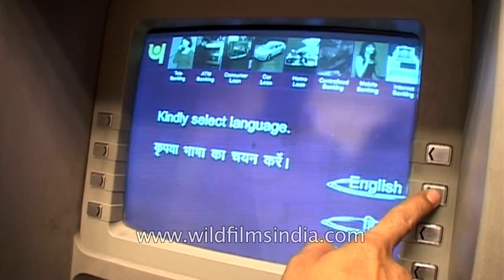Ancient Barter system still exists in India - Jonbeel mela, Assam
For hundreds of years people have been using money as a medium to trade things. Essential commodities as well as precious gems and metals. The whole world depends upon on this system but in the State Assam which lies on the northeastern part of India people still barter for essential commodities. This happens only in a fair known as Joonbeel Mela, a community fair in Assam. It is a three-day community fair celebrated during Bhogali Bihu or Magh Bihu which falls somewhere is mid January, and is usually the end of the harvesting season.

The Joonbeel Mela dates backs several centuries and is a most attractive and unique festival. It takes place at Dayang in Joonbeel in Assam. During the Mela, a huge market or bazaar is held for people to exchange their goods with people from other areas. Goods like herbs, dried fish, ginger, spices, and fruits are bartered for rice, pithas, fish and other produce, which cannot be grown in this hilly area. Tribal communities such as Tiwa, Khasi, Jayantia and Karbi descend the hills prior to the fair with their products to barter them in the Mela and to enjoy the Mela with harmony and brotherhood with the other tribal communities. While bartering they compare each other’s goods before finally making the exchange.

The king of the Tiwa tribe, Gobharaja visits the mela to collect taxes (interview – About Gobharaja).

Other than bartering, Joonbeel Mela features Community fishing which marks the beginning of the Mela that usually takes place in the wetlands of Joonbeel (community fishing footage….). Before the start of Joonbeel Mela an Agni puja or fire worship is held for the well being of the people there and for a good harvest for next season. All kinds of merchandise stalls are available at the Mela and are visited by the vibrant crowd. Traditionally followed customs like cock-fights are also performed even though this is now banned in most states in India.

Joonbeel Mela is not only about fun and brotherhood but is a tradition that has been followed for ages.